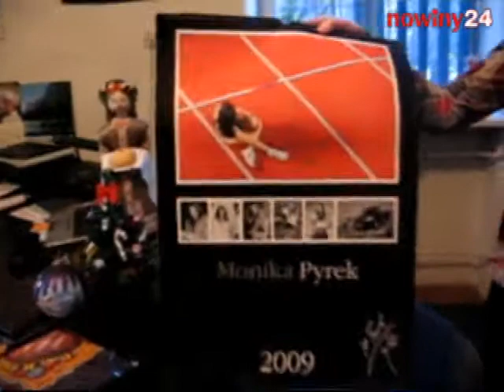Licytacja WOŚP w Przemyślu: tyczka i kalendarz Moniki Pyrek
Atrakcją tegorocznego finału WOŚP w Przemyślu będzie sprzedaż kawałka tyczki Moniki Pyrek wicemistrzyni świata, Europy i wielokrotnej mistrzyni Polski.